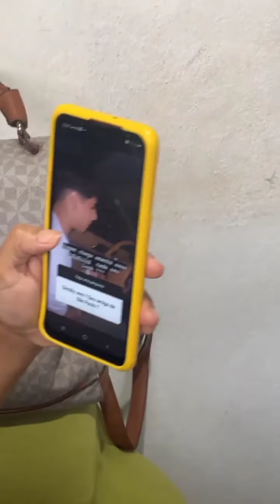Cauã Pablo e Simone fala que Andrea toda festa tem um pega-pega com Alisson